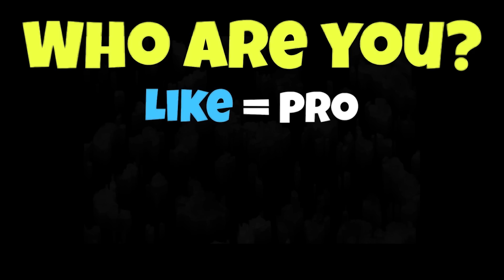NOOB vs PRO vs HACKER vs GOD in Muscle Rush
New Android games, New iOs Games I play every mobile or tablet ( Ipad ) Games. NOOB vs PRO vs HACKER vs GOD in Mobile Gameplay 2022.

All Gameplay Video records , Thumbnails, edits made 100% by me !

My name is PikaNoob. You can find a lot of videos about of the most popular new mobile games on phone and tablet.
I make walkthroughs ,gameplays ,tutorials ,how to plays ,funny & best moments games videos compilation (NOOB vs PRO vs HACKER vs GOD) Best android, iphone games idle,strategy, puzzle, action, adventure, runner games and many more